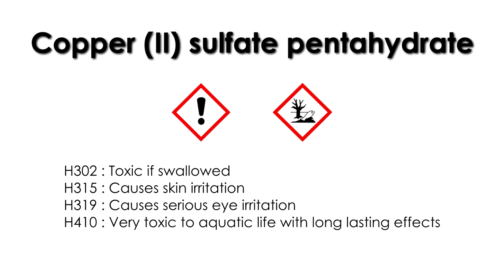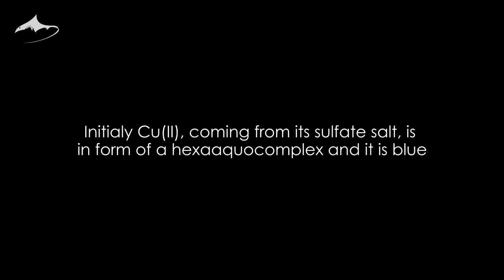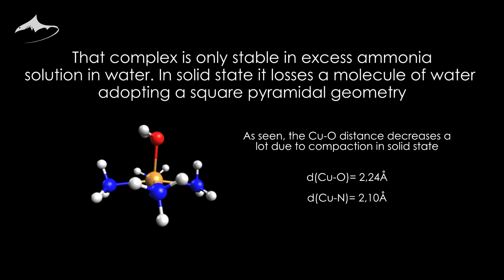Synthesizing a copper complex salt. The tetraamminecopper (II) sulfate monohydrate ⚛️👨‍🔬⚛️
Two years have passed since the last chemistry video I make. It has been a long while I know, but I have great news. I am returning back to the channel with more projects than ever and also with a sponsor!! They gave me all the material you see on video.

I hope you all enjoy my work as much as I do making it.

I make all the sound effects by myself, including song in final screen (Radio Gaga by Queen).

For better video experience, watch it in FullHD1080